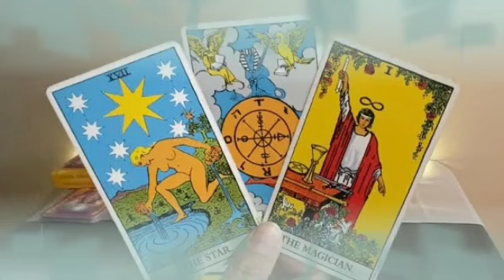برج القوس من 22 إلى 2 يونيو 2023 // خبر صادم جاي لك😯بعد يومين رح يقلب حياتك بالكامل يا قوس😲